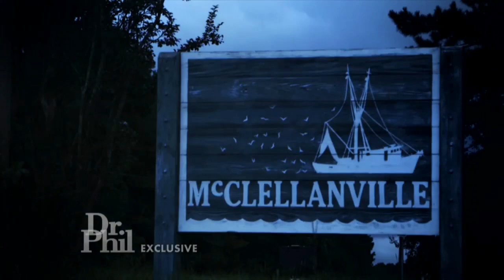‘Suspect’ In Brittanee Drexel Disappearance Denies Allegations of Kidnapping and Murder : ‘I Was …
A Young Man Accused denies allegations he had anything to do with the 2009 disappearance of Brittanee Drexel.  Claims “I was in school.”